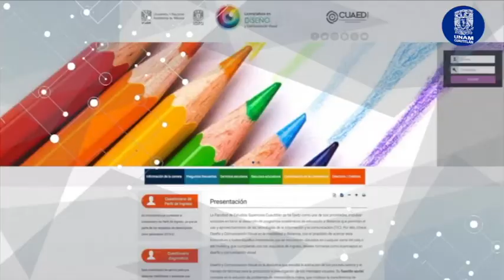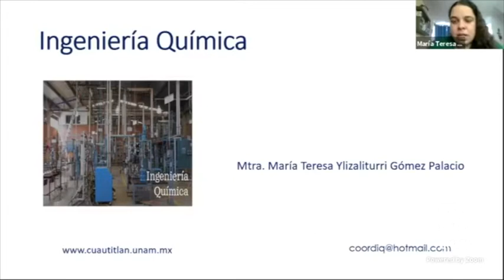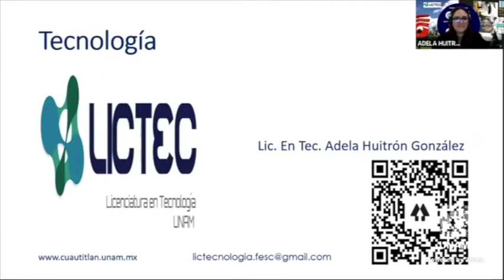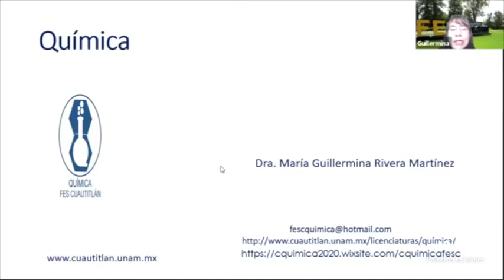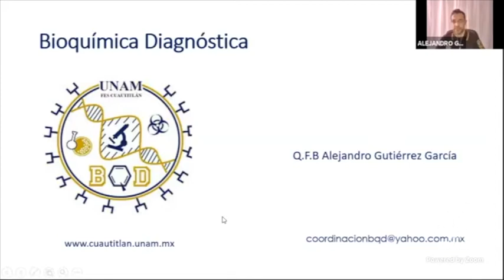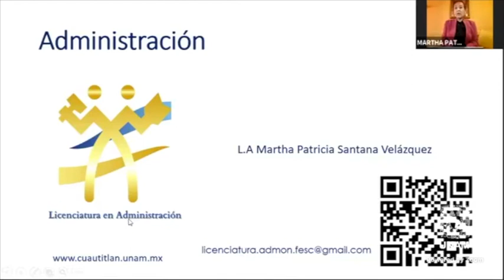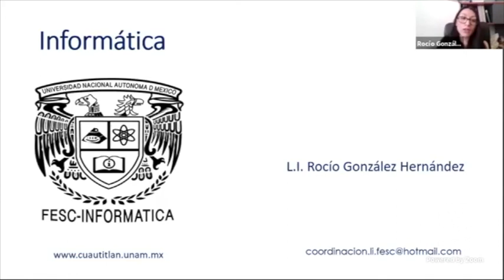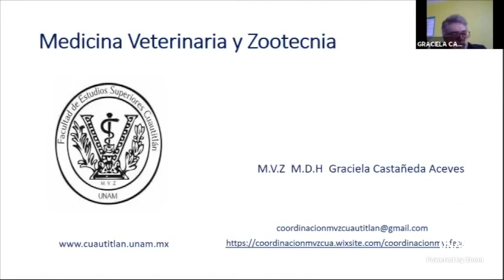Al Encuentro del Mañana FES C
Al Encuentro del Mañana FES Cuautitlán, UNAM 2021